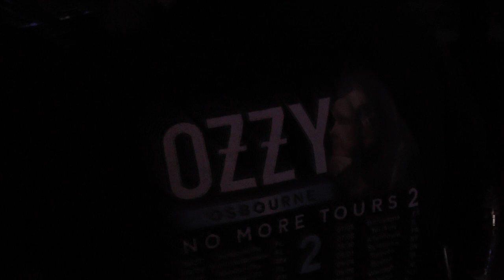Crazy Train - Louisville Billiards - 6/22/19 - You Can't Kill Rock & Roll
Great job and what an awesome song!!